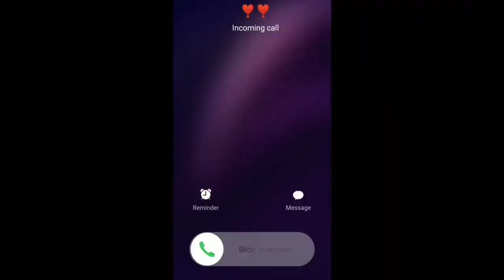Bhoot gamar free free status free fire video free fire lover free fire mood off 😠😠😡😎